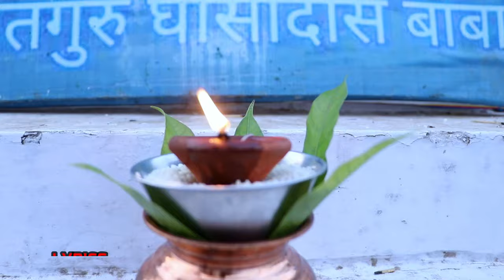Sat Ke Parman - Guru ke Bani Guru Ke Gyan /CG PRITAM SIRMAUR/ Satsangam panthi dal Bagtarai RJN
Producer -Pritam Sirmaur
Lyrics - Nandkumar Verma (Nandgayinha)
Singar - Manoj Markande
satsangam panthi dal bagtarai Rajnandgaon